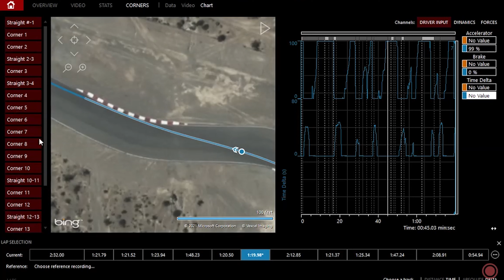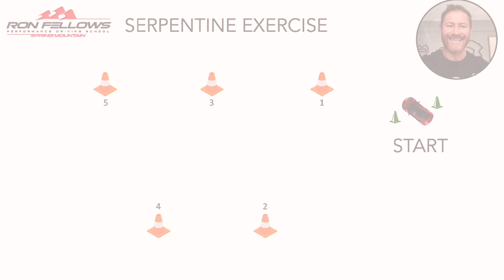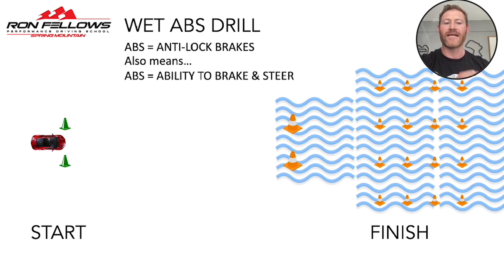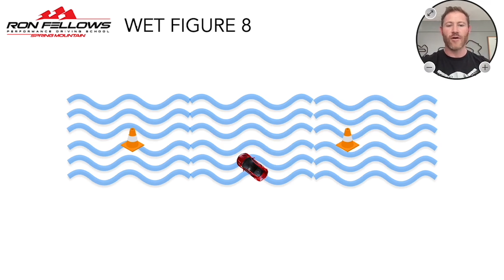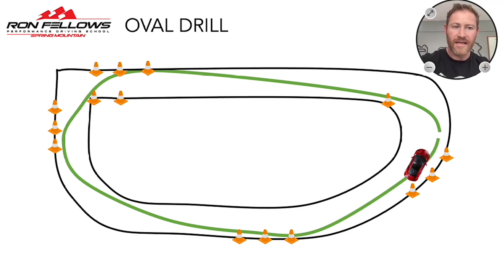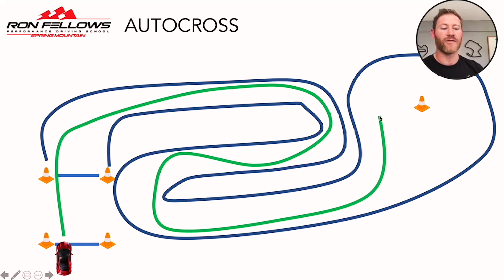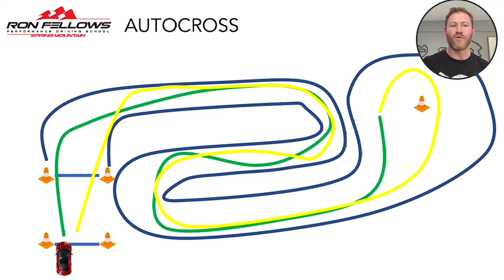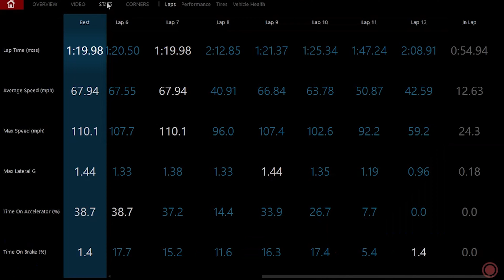Ron Fellows C8 Owners School - Testing the Limits of the C8 Corvette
We spent 2-days out at the Ron Fellows C8 Owners Drivers School at Spring Mountain near Las Vegas! In this video, we're gonna share our experiences and tell you everything you need to get the most out of your time at the program. At the school, expect a weekend of training courses, driving exercises, and luxury accommodations.

Table of Contents:
0:00 - Video Intro
1:07 - Ron Fellows Overview
2:16 - Spring Mountain Facility
3:24 - The Staff
4:41 - Training and Exercises
17:56 - On-Track Time
23:37 - Surprising Results

to browse over 1,000,000 top name brand aftermarket products, sold by trusted vendors at great prices, and the shipping is always free!